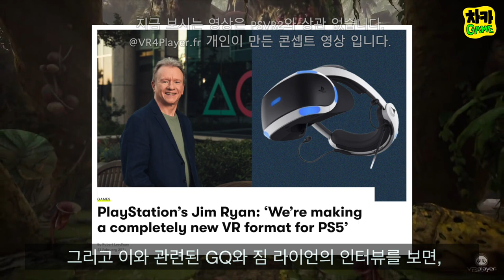PS5 [PSVR2] 플레이스테이션 VR 2 개발 소식 - "우리는 PS5를 위한 완전히 새로운 VR을 만들고 있다"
► 이 영상을 PSVR 게임을 좋아하는 친구 두명에게 공유해 주세요!!

플레이스테이션이 자신들의 블로그를 통해서
새로운 플레이스테이션 VR2의 개발 소식을 알렸습니다.
PS5를 위한 PSVR2 소식